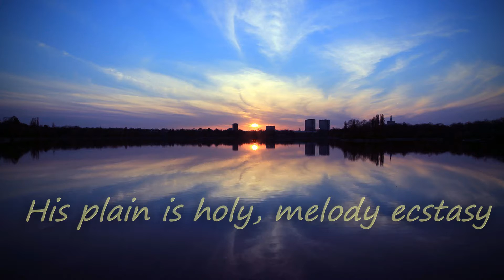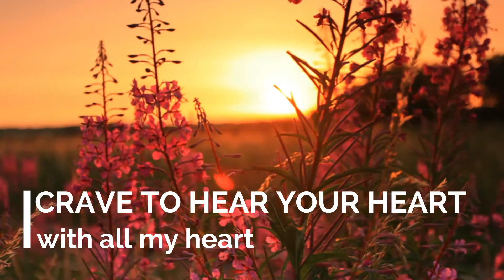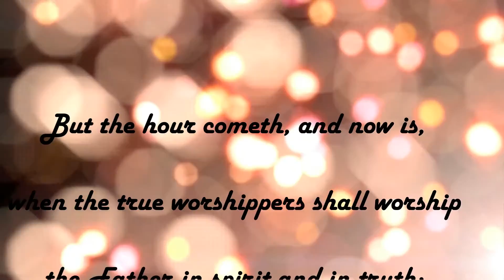Uncensored Worship with Lyrics - Yemi Alafifuni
Vs1:       There is a God
                He reigns in splendid glory
                Without time
                He rules immortal
                His plain is Holy
                Melody ecstasy

Chrs:      Oh I worship in Spirit
                Worship endlessly
                Worship uncensored/2x
                Worship You uncensored

VS2:       With all my heart, crave to hear your heart
                This is my worship
                Righteous One
                Wrap me in your arms
                I’ll sing love divine

Vamp:   Oh wrap me in your arms
               To know more of you